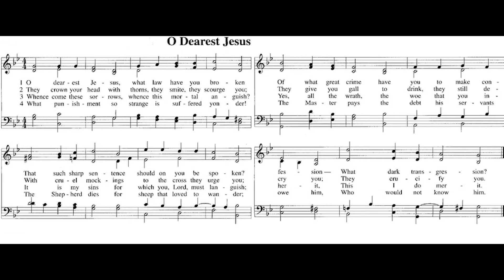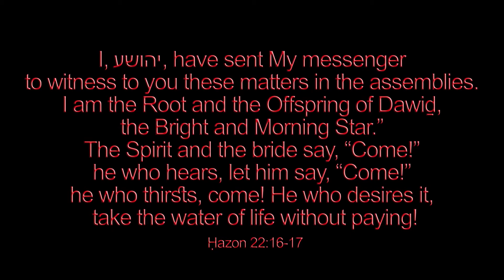O Dearest Jesus (Herzliebster Jesu) Johann Crüger, Johann Heermann 🌟carol #746 piano by Luke Wahl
♫ 1 Ah, holy Jesus, how hast thou offended,
that we to judge thee have in hate pretended?
By foes derided, by thine own rejected,
O most afflicted!
2 Who was the guilty? Who brought this upon thee?
Alas, my treason, Jesus, hath undone thee!
'Twas I, Lord Jesus, I it was denied thee;
I crucified thee.
3 Lo, the Good Shepherd for the sheep is offered;
the slave hath sinned, and the Son hath suffered.
For our atonement, while we nothing heeded,
God interceded.
4 For me, kind Jesus, was thy incarnation,
thy mortal sorrow, and thy life's oblation;
thy death of anguish and thy bitter passion,
for my salvation.
5 Therefore, kind Jesus, since I cannot pay thee,
I do adore thee, and will ever pray thee,
think on thy pity and thy love unswerving,
not my deserving.